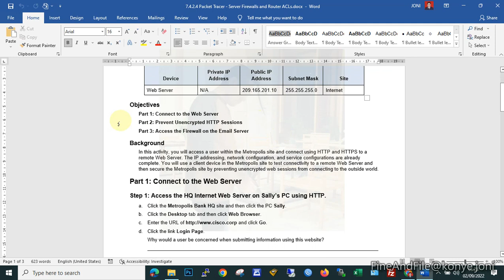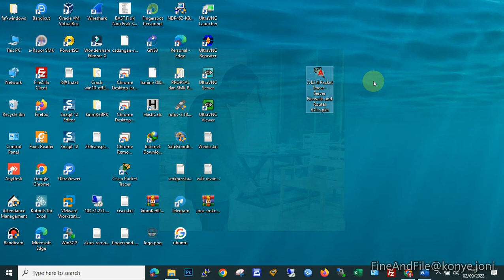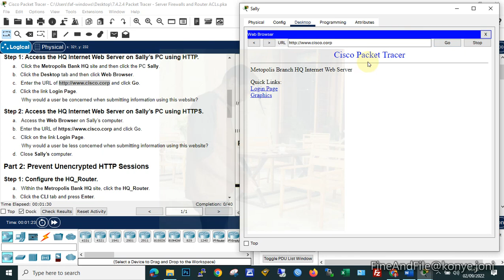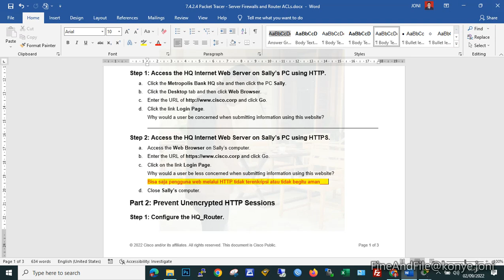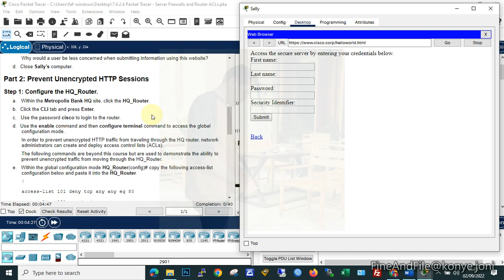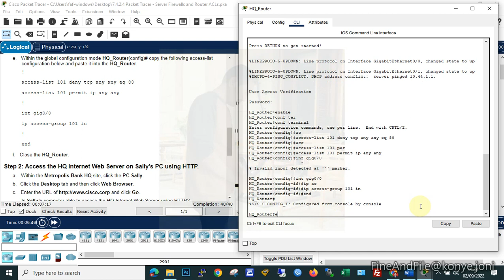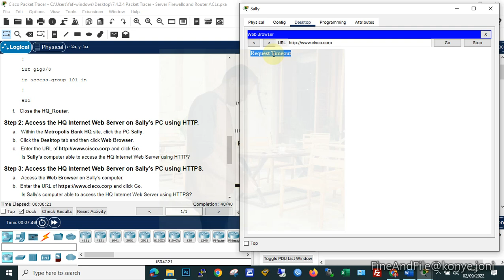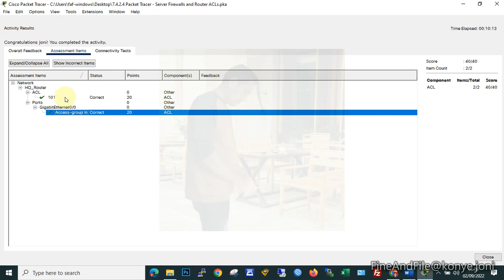7.4.2.4 Packet Tracer - Server Firewalls and Router ACLs#tugas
tugas#7.4.2.4 Packet Tracer - Server Firewalls and Router ACLs